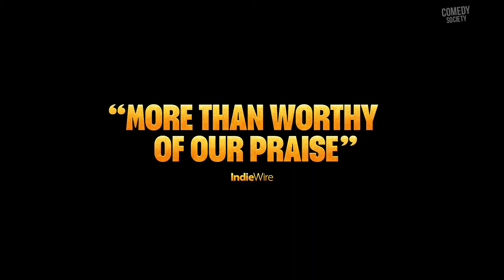HONK FOR JESUS. SAVE YOUR SOUL. Clip - Prada (2022) | Comedy Society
Watch the official "Prada" clip from Honk for Jesus. Save Your Soul.! In theaters September 2, 2022. Available on Peacock September 2, 2022.

In the aftermath of a huge scandal, Trinity Childs, the first lady of a prominent Southern Baptist Mega Church, attempts to help her pastor-husband, Lee-Curtis Childs, rebuild their congregation.